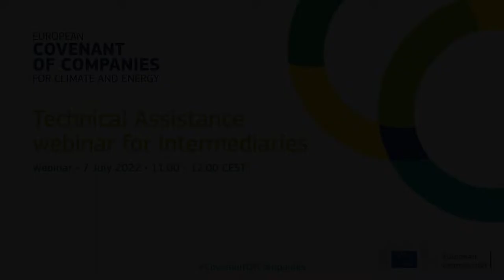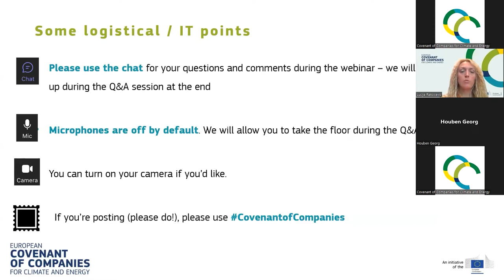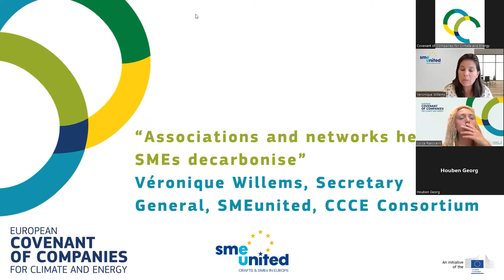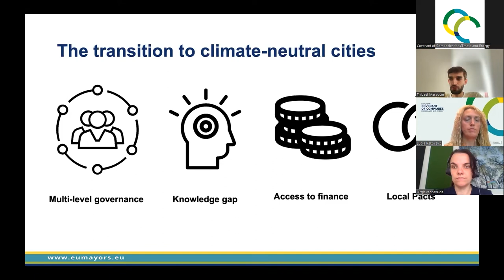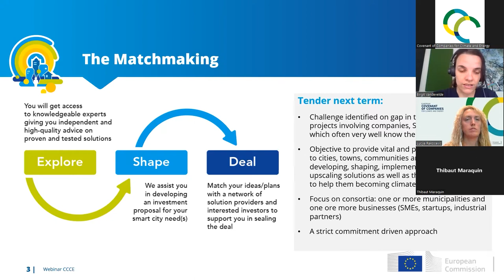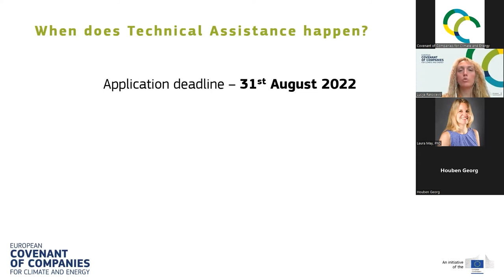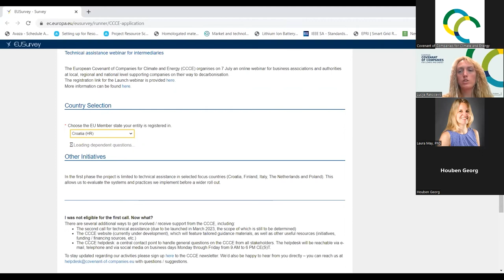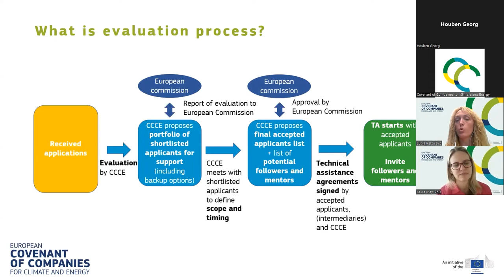Covenant of Companies for Climate and Energy Technical Assistance webinar - 7 July 2022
The European Covenant of Companies for Climate and Energy (CCCE) organised on 7 July an online webinar for business associations and authorities at local, regional and national level supporting companies on their way to decarbonisation.

Following the launch of its first call for technical assistance in Croatia, Finland, Italy, the Netherlands and Poland on 15 June, the CCCE covered in this webinar how potential intermediaries can apply for this first call and benefit from free advisory services to boost their decarbonisation efforts.

The call is open to SMEs (as per the EU definition), groups of companies (co-located in the same area), authorities (national, regional or local) and enablers (e.g. associations and networks, energy service companies, etc.). Successful applicants will receive direct and tailored support from the CCCE on their energy and climate transition from September 2022 to January 2023. This can include technical, financing, legal and regulatory support, among other aspects. Indirect support (workshops, webinars, etc.) will also be foreseen for unsuccessful applicants and intermediaries (networks, associations) in the focus countries of this call.